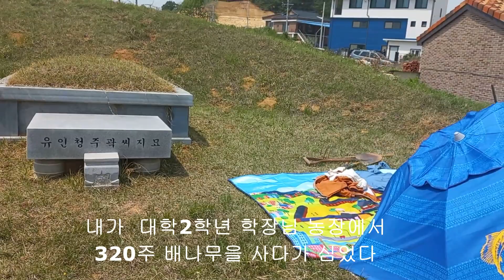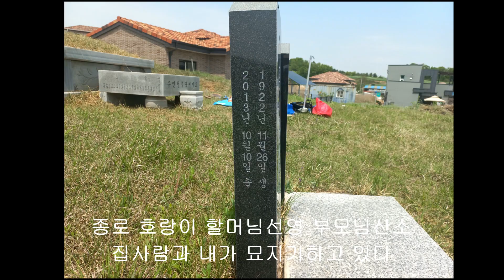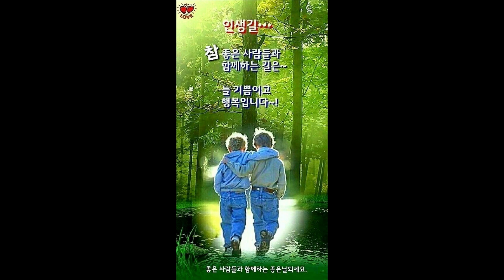여주 가면면 신해리 7800평 아마산 변천사 집사람과 나는 묘지기로 행복하다 20230430 9988234하지구요!